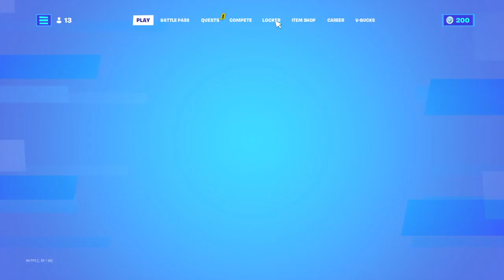Playing fortnite on keyboard and mouse day 4